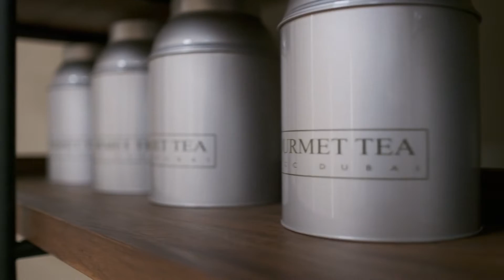Take a tour of the DMCC Tea Centre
Access a world-class facility located within JAFZA committed to offering complete and convenient solutions to traders from around the world. With tax friendly policies and services that include warehousing, blending and packaging – the DMCC Tea Centre is your ideal platform to easily trade, store goods and meet suppliers, manufacturers and industry peers to help your business grow.